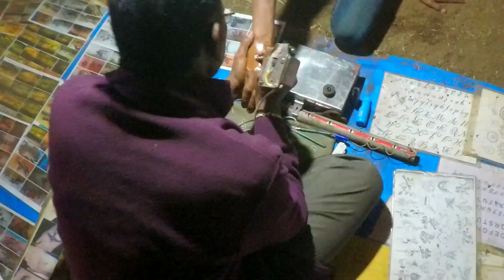रासाई देवी जत्रा | आचिर्णे - वैभववाडी | Rasai Devi Jatra | Achirne - Vaibhavwadi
रासाई देवी जत्रा | आचिर्णे - वैभववाडी
 Rasai Devi Jatra | Achirne - Vaibhavad

😊 Thankyou 😊